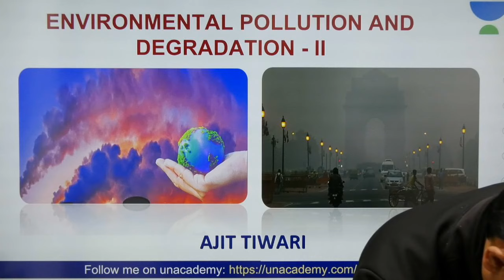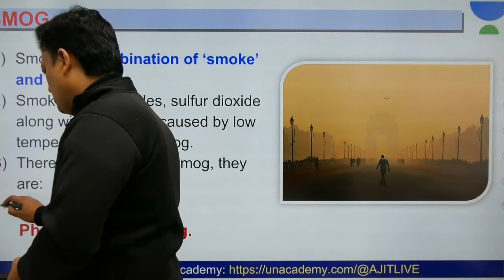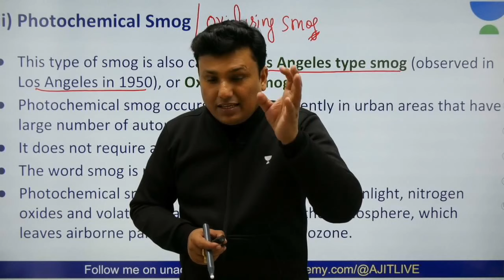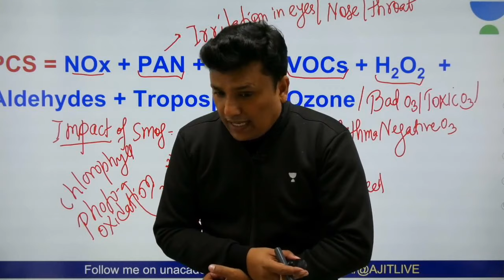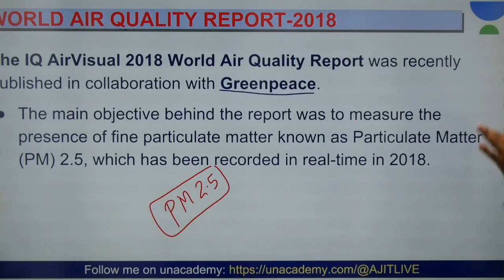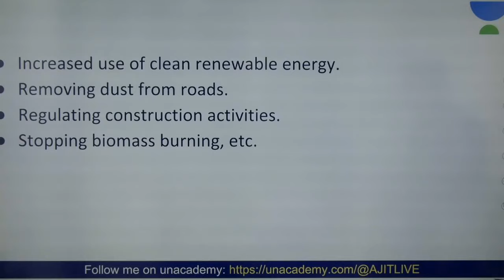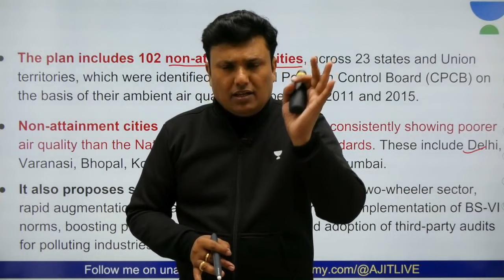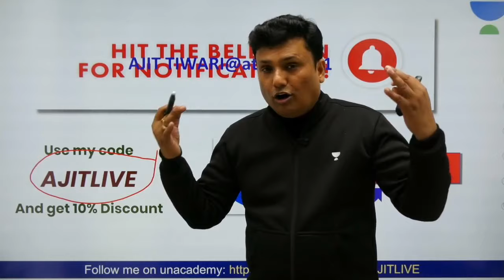Environmental Pollution (Part 2) | Mastering The Environment and Ecology | UPSC CSE 2020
Ajit Tiwari and more top educators are teaching live on Unacademy Plus.

This lesson starts with a discussion on the "Environmental Pollution (Part 2)" from the "Mastering The Environment and Ecology" by Ajit Tiwari. It is very important for the UPSC CSE/IAS 2020 preparation.

Unacademy Plus Subscription Benefits:

1. Learn from your favourite teacher
2. Dedicated DOUBT sessions
3. One Subscription, Unlimited Access
4. Real time interaction with Teachers
5. You can ask doubts in live class
6. Limited students
7. Download the videos & watch offline